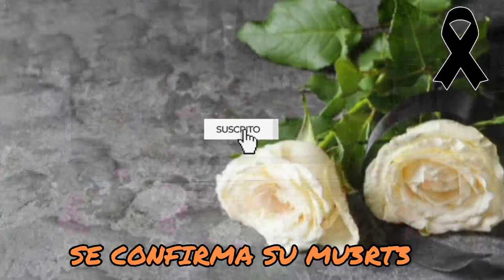TR4G3D1A EN EL MUNDO CINEMATOGRAFICO- MU3R3 HOY. DÍA GRIS PARA EL UNIVERSO DE STAR WARS.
EL CINE SEPULTA A UNO DE LOS MAS GRANDES, LA MITICA SAGA DE STAR WARS EN LLANTO TOTAL. LA MAGÍA DE LA PANTALLA GRANDE SE APAGA HOY.
SÍGUENOS PARA MAS CONTENIDO  @RED VIRAL FABINI
!! BIENVENIDOS A#SOMOSVIRALESHOY

Image

Ⓒ Video

Ⓒ Song ~

O interprete